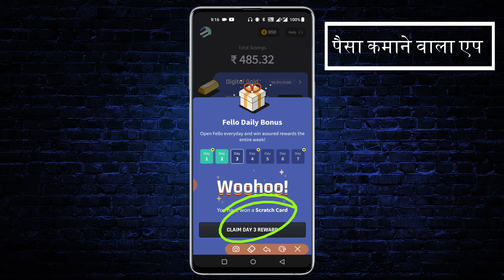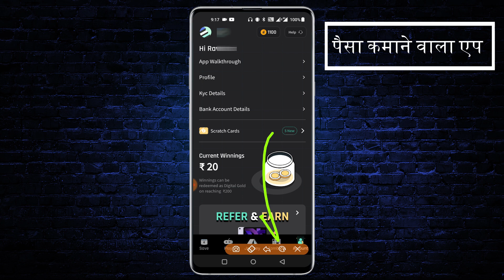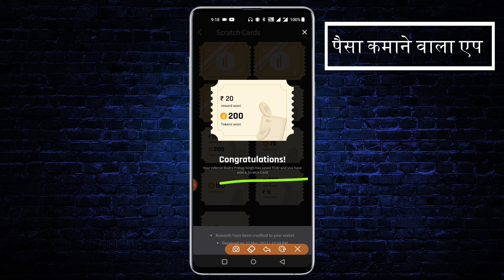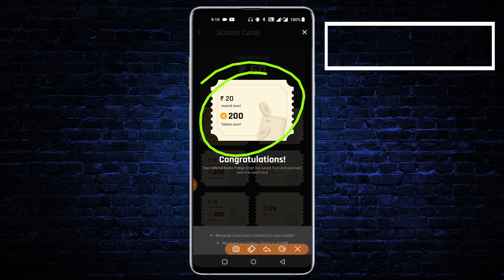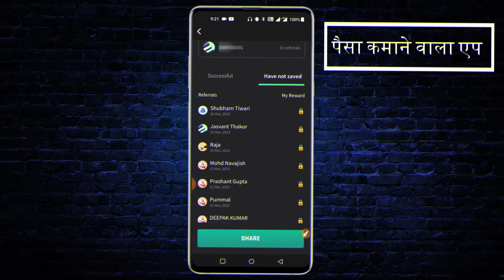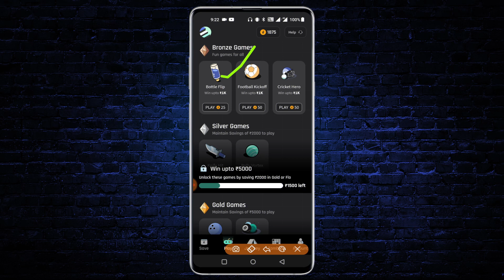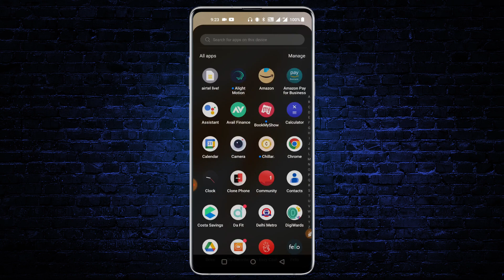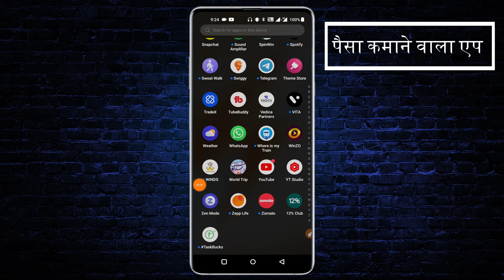स्क्रैच कार्ड्स से पैसा कमाए || scratch card se paisa kamaye app hindi me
hello friends aaj ke iss video mein maine aap sabhi ko scratch cards se paisa kamne wala app ke bare mein bataya hun jiska istemal karke aap scratch carsds earn kar sakte ho

नमस्ते आज के इस विडियो में मैंने स्क्रैच कार्ड्स से पैसा कामने वाला एप के बारे में बताया हूँ